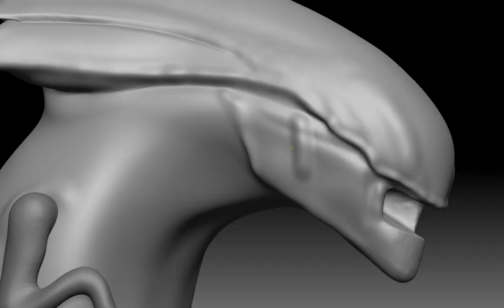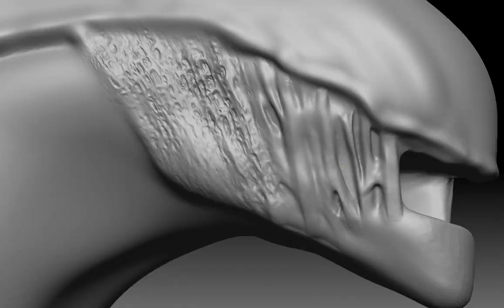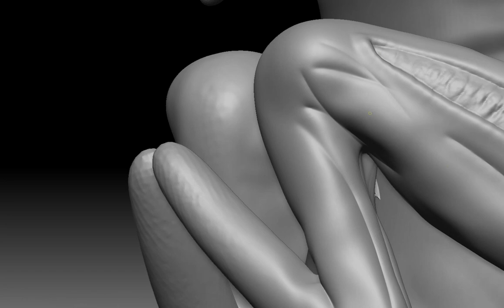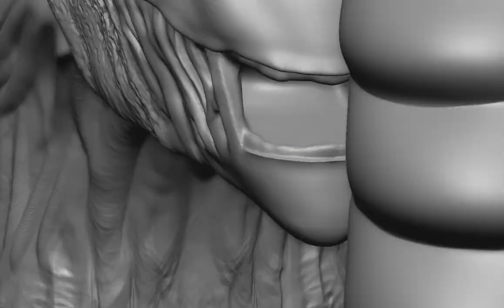Chest Burster Alien Queen - How to make it in Zbrush Timelapse!